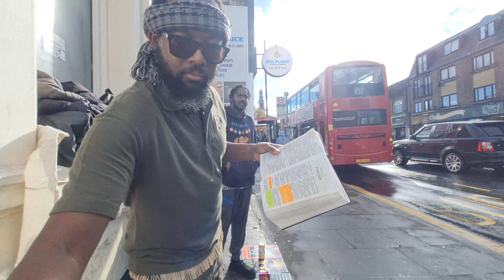CAMP JUST STARTED AND DEMONS ARE COMING OUT ALREADY/TMH IS GONNA LICK DOWN EVE UNLESS SHE REPENTS‼️